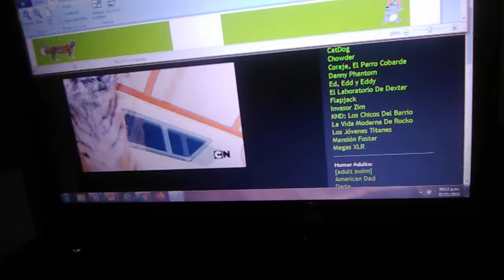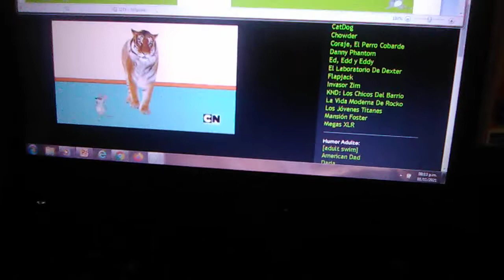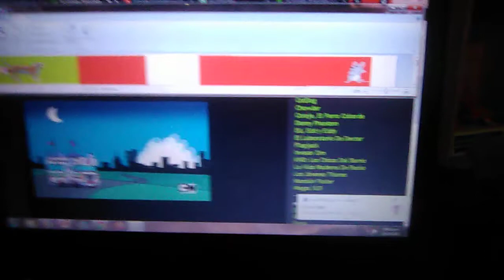Tío grandpa tigresa🐯 vs la ratona pero con barras de vida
error por qué ibas a subir vídeos y el otro vídeo que tenía planeado fracasé enviarlo a YouTube y la barras de vida y van aser black Spiderman vs el hombre arena y lamentablemente no pude subir y los remplaze por
este vídeo así que lo disfruten